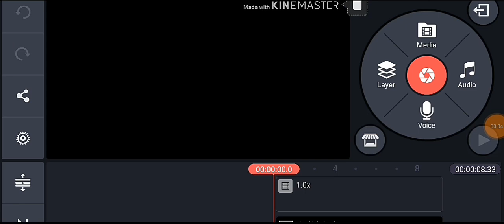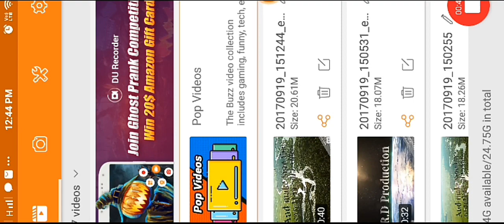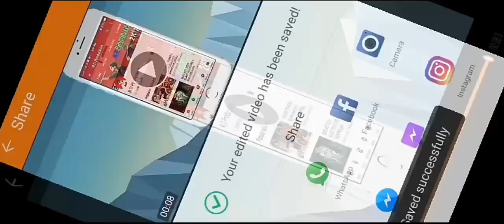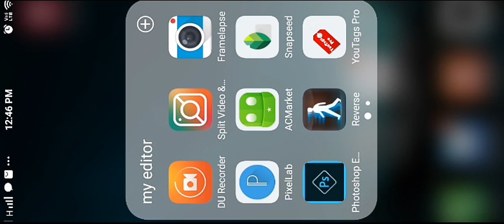HOW TO REMOVE WATERMARK ON KINEMASTER-||-NO ROOT-||-R.D Production-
Hey, these video is based on watermark how to remove on kinemaster.

 YOU NEED ONE APP::-

 SNAPCHAT & TWEETER - COMMING SOON..

 please do not hate this media!..

 1like = 1subscriber

If YOU HAVE ANY QUESTION ABOUT THIS PUT RDProduction I'll reply YOU.

 I'm using vivo v5 & Motorola g5 +

B. Y. E.